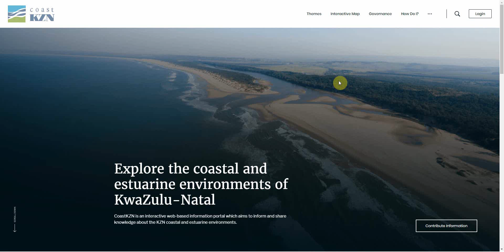Help Video 2- Login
CoastKZN help video on how to log in